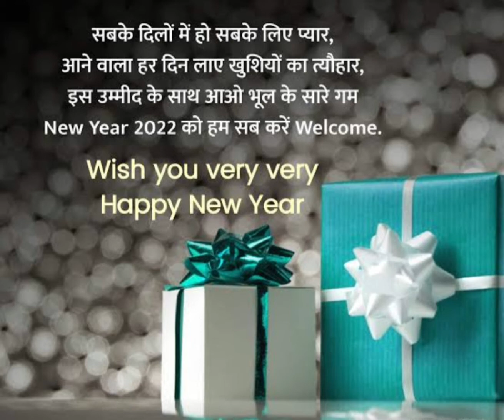Happy New year